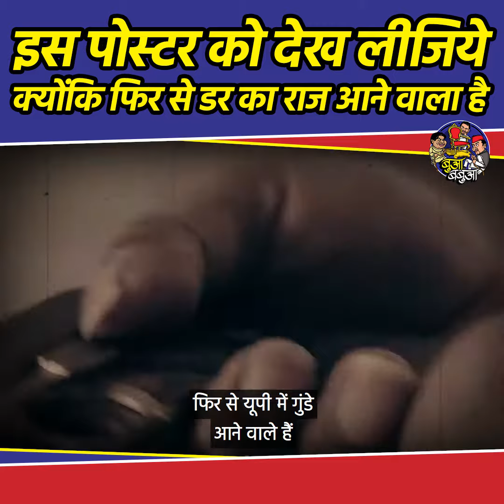संभल जाइये यूपी वालों यूपी में गुंडाराज आने वाला है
संभल जाइये यूपी वालों
यूपी में गुंडाराज आने वाला है